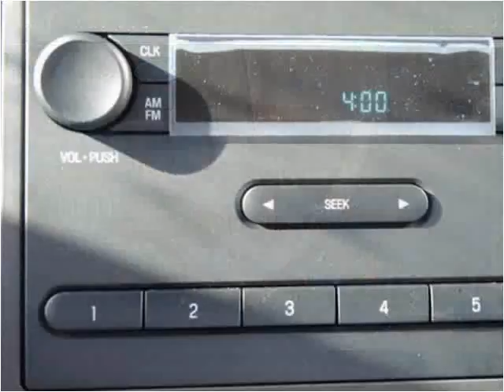2016 Ford F-750 New Cars Manassas VA